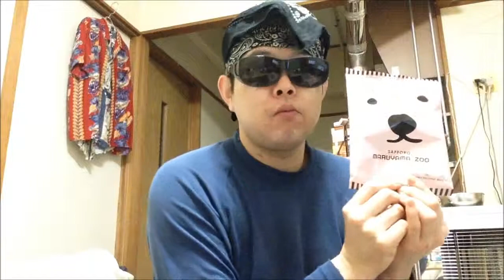食べ物実況７弾かな？きゃはは